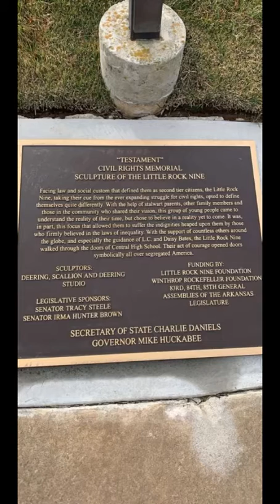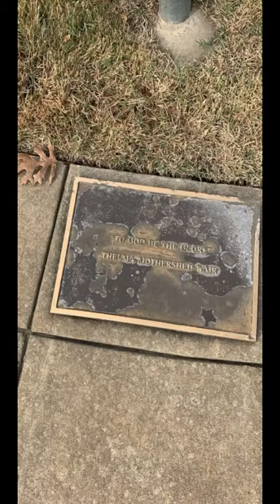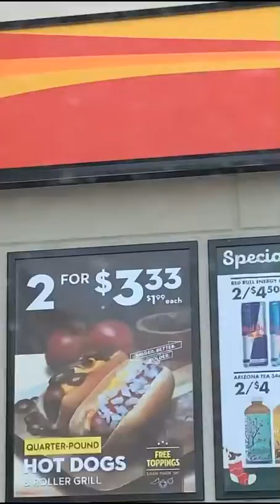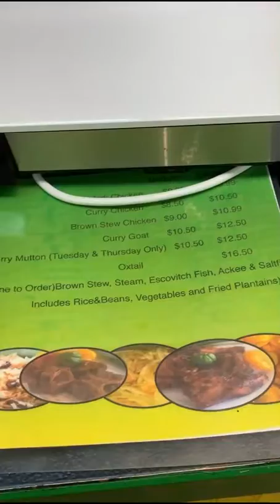Day 20 of Vlogmas | Fort Campbell, TN and NEW HOME reveal!!!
Day 20 of Vlogmas | Fort Campbell and NEW HOME reveal!!!